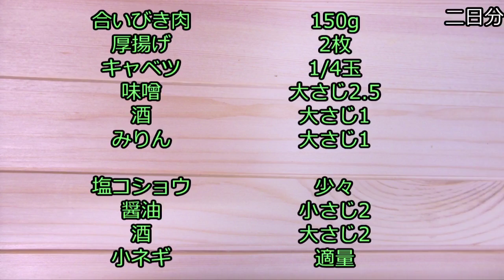【簡単レシピ】厚揚げとキャベツの味噌炒めの作り方【Stir-fried deep-fried tofu】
厚揚げ好きにはオススメな一品です
きのこ類を入れても美味しいと思います♪

●材料●
合いびき肉：150g
厚揚げ：2枚
キャベツ：1/4玉
味噌：大さじ2.5
酒・みりん：大さじ1

塩コショウ：少々
醤油：小さじ2
小ネギ：適量

(I am glad when you can add subtitles to this animation. Please cooperate)

誰でも簡単に作れる料理動画をメインに投稿してます。